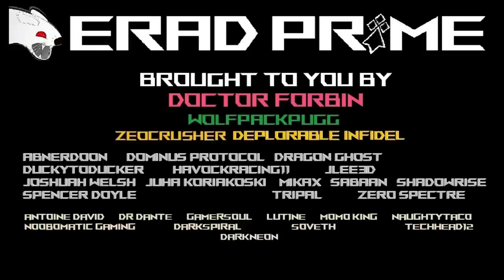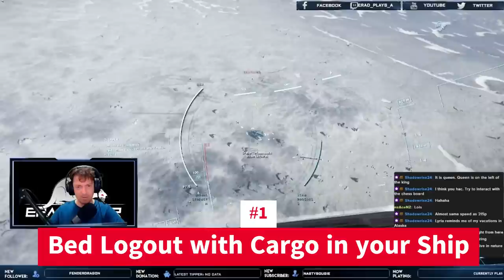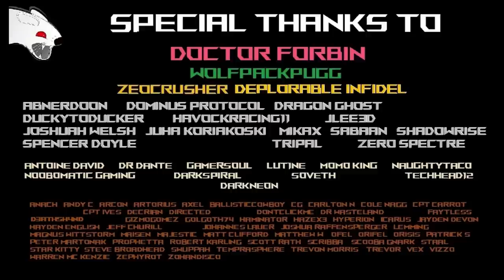AVOID THESE 5 MISTAKES in Star Citizen 3.18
In today's video, we will talk about 5 mistake that you should NOT do in Star Citizen 3.18

Check out some of my best Star Citizen videos